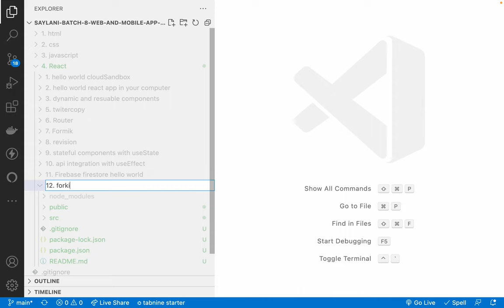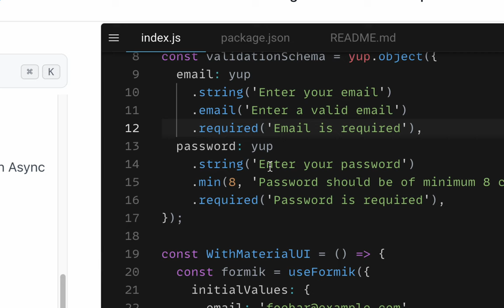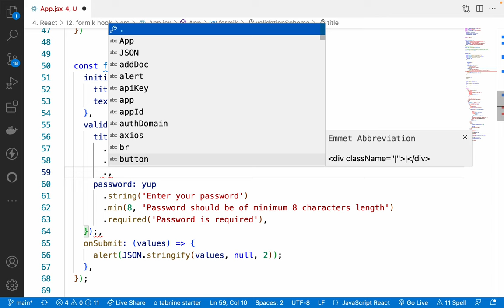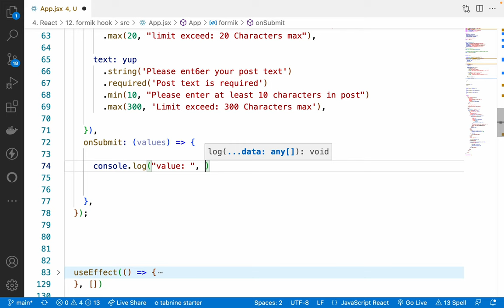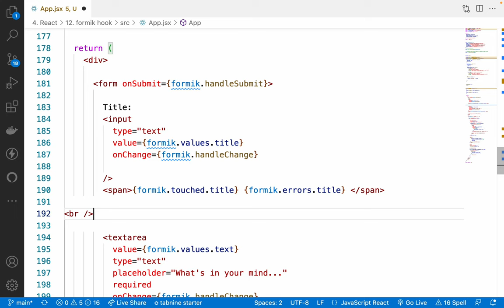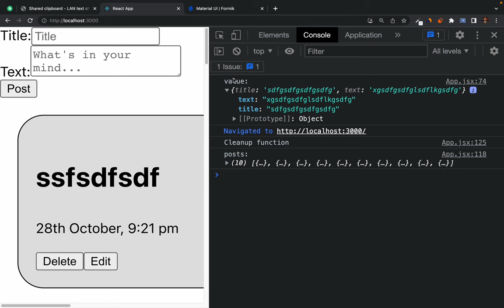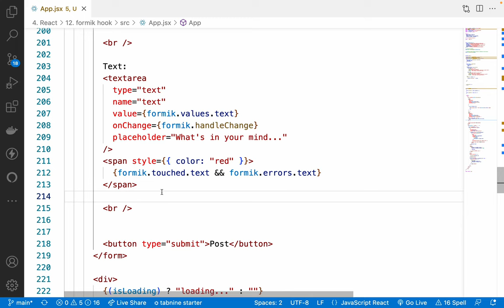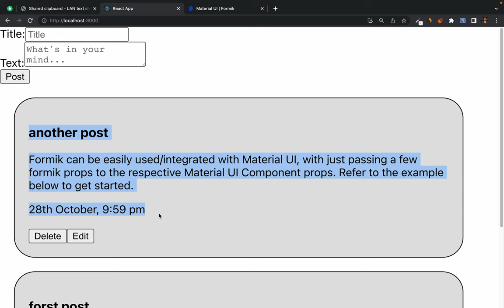56. revision classes: Formik